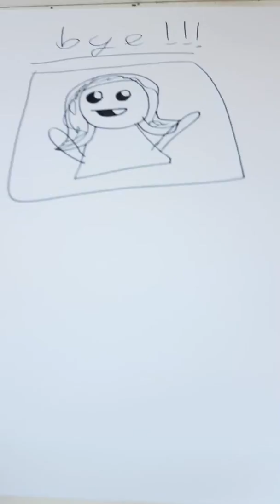animation video part one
go check out the odd1sout